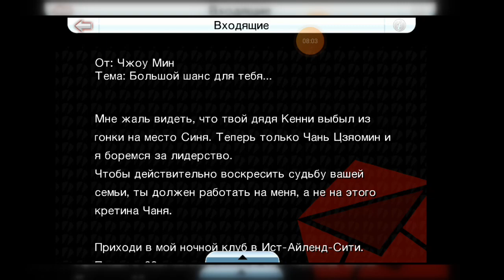Гнусная гонка в GTA CTW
стоит ли чтото писать в описании, его вообще читают? ну вообщем для продолжения сюжета надо купить 20 травы, вне записи пойду искать дилеров, почему вне, потомучто будет не интересно смотреть как я просто метаюсь по городу